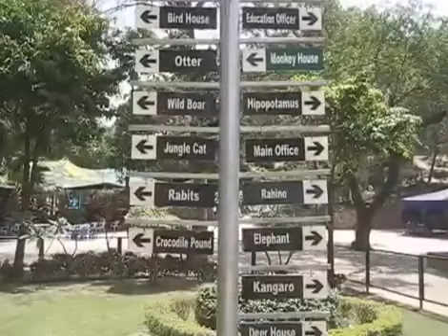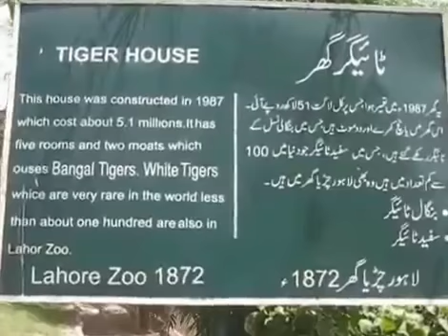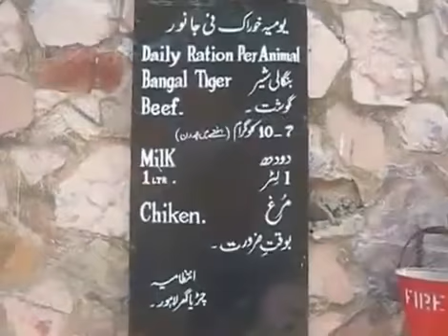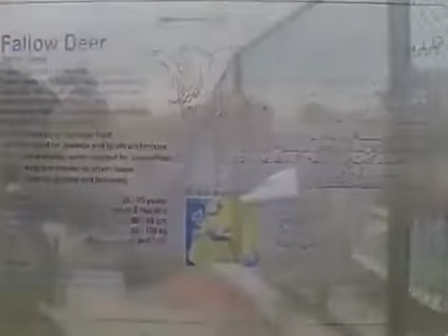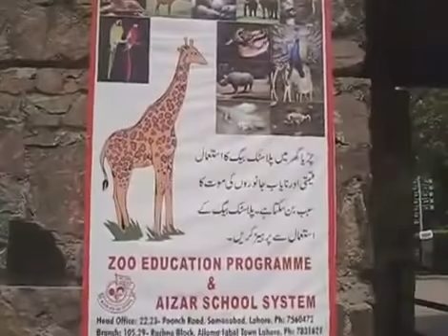Lahore Zoo with original natural Environment 9 May 2009 Lahore Pakistan